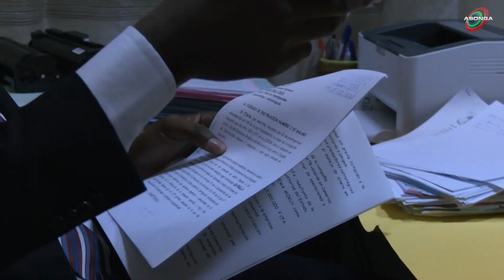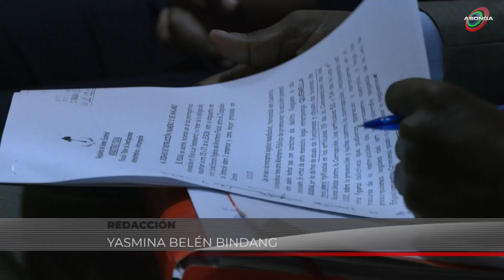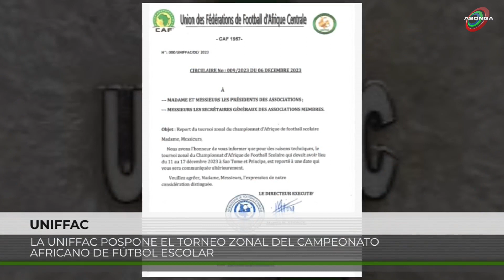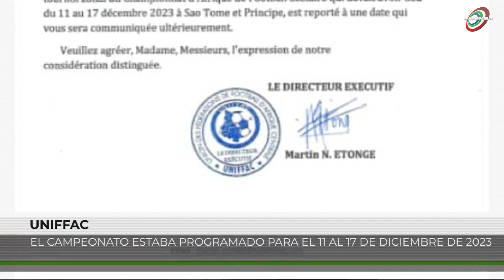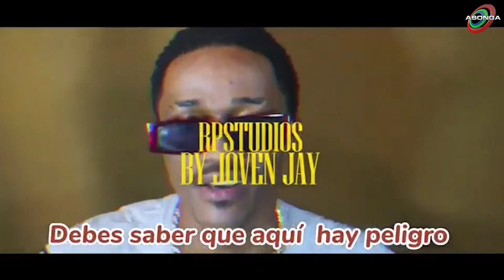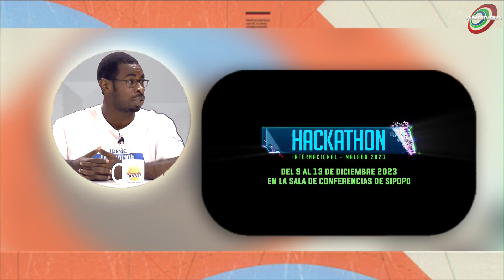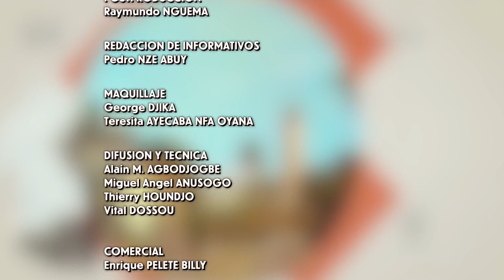BUENOS DÍAS GUINEA 3x133 TEG CAMPUS EL MAYOR EVENTO TECNOLÓGICO EN GUINEA ECUATORIAL